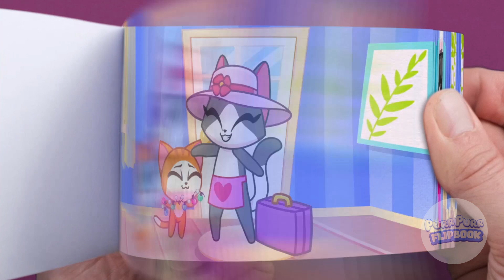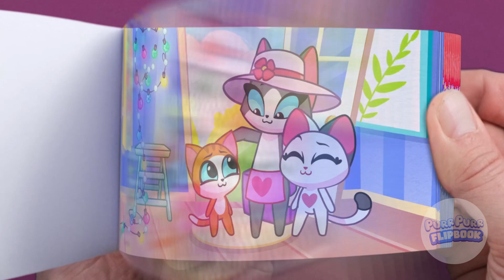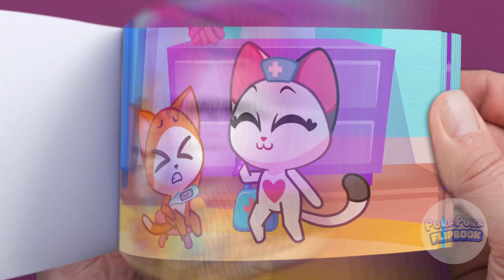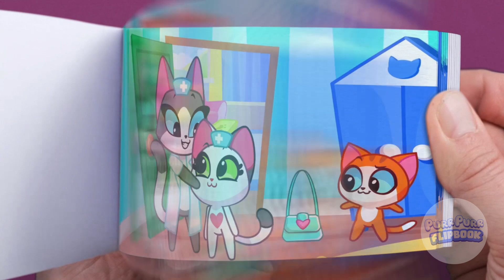MOMMY, PLEASE STAY! 😢💕 SWEET KIDS SONGS & NURSERY RHYMES🎵 by Purr-Purr Flipbook 📖😻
Once upon a time, in a cozy home, Mommy cat was going to have babies. But guess what? She wasn't just having one baby, she was having three babies! 👶👶👶 Leo and Lucy, Fluffy's other children, were very excited to meet their new siblings. 🐱

Sometimes when Mommy leaves, we might feel a little sad. 😢 Because even when Mommy says she'll be back soon, it can feel like a long time!

But don't worry! 😊 Even when Mommy's not here, she's always thinking of you! Join us as we sing about missing Mommy, but also remembering all the fun things we can do while we wait for her to come back home! 🎶👩‍👧‍👦💖